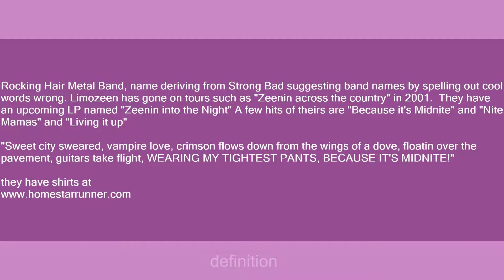limozeen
Slang flashcards: